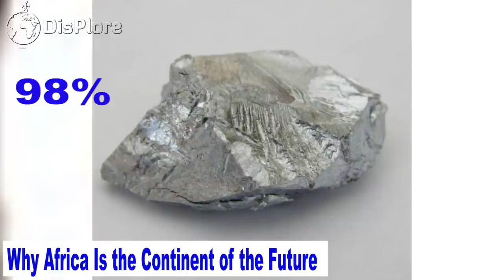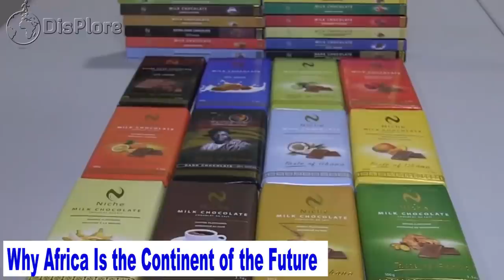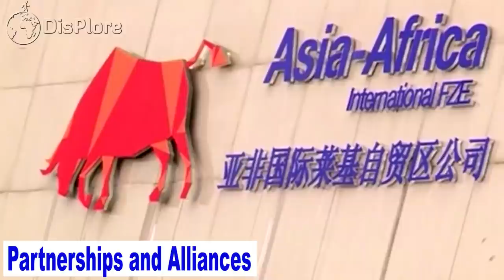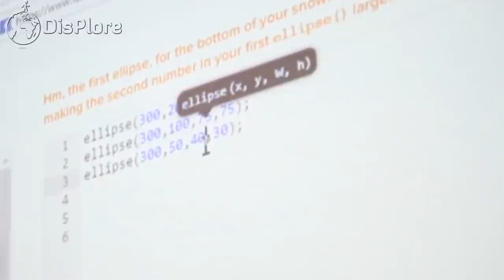Why Africa is the Continent of the Future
Why Africa is the Hottest Continent

It is always a pleasure for us here at Displore to break down phenomenon and explain certain happenings to make them clearer. In this video, we shall take a deep dive into why the African continent is the hottest all the other continents in the world. The world’s second largest and second most populated is also the hottest continent on earth. It was believed that the town of Aziziya in Libya witnessed the world’s hottest temperature on September 22nd 1913, at 57.8degrees centigrade but the claims have now been debunked and replaced with Death Valley in California. But still Africa remains the hottest continent on earth with places like Dallol in Ethiopia witnessing average temperatures of 33.9degree centigrade throughout the year. More so, temperatures along the Red Sea Coast of Eritrea and the Gulf of Eden coast of Somalia are usually uncomfortably hot especially during the day with temperatures ranging between 57 and 63 degrees centigrade.

Africa can be said to be the hottest continent in the world, in some places on the continent  the temperature ranges between 57°C and 63°C. There are several factors that account for the heat Africa produces despite high precipitation and in this video we will take a look at why that is so. So without much waste of time, here is why Africa is the hottest continent on earth.
The climate in Africa is varied with climate such as the equatorial climate, the tropical wet and dry climate, the tropical monsoon climate, the semi-arid climate, the desert climate, and the subtropical highland climate. Temperate climates are rare across the continent except at very high elevations and along the fringes. In fact, the climate of Africa is more variable by rainfall amount than by temperatures, which are consistently high. African deserts are the sunniest and the driest parts of the continent, owing to the prevailing presence of the subtropical ridge with subsiding, hot, dry air masses. Africa holds many heat-related records: the continent has the hottest extended region year-round, the areas with the hottest summer climate, the highest sunshine duration, and more.
Owing to Africa's position across equatorial and subtropical latitudes in both the northern and southern hemisphere, several different climate types can be found within it. The continent mainly lies within the inter-tropical zone between the Tropic of Cancer and the Tropic of Capricorn, hence its interesting density of humidity. Precipitation intensity is always high, and it is a hot continent. Warm and hot climates prevail all over Africa, but mostly the northern part is marked by aridity and high temperatures. Only the northernmost and the southernmost fringes of the continent have a Mediterranean climate. The equator runs through the middle of Africa, as do the Tropic of Cancer and the Tropic of Capricorn, making Africa the most tropical continent.
Globally, heating of the earth near the equator leads to large amounts of upward motion and convection along the monsoon trough or Inter-tropical Convergence Zone. The divergence over the near-equatorial trough leads to air rising and moving away from the equator aloft. As it moves towards the Mid-Latitudes, the air cools and sinks, which leads to subsidence near the 30th parallel of both hemispheres. This circulation is known as the Hadley cell and leads to the formation of the subtropical ridge. Many of the world's deserts are caused by these climatologically high-pressure areas, including the Sahara Desert.
Temperatures are hottest within the Sahara regions of Algeria and Mali, and coolest across the south and at elevation within the topography across the eastern and northwest sections of the continent. The hottest average temperature on Earth is at Dallol, Ethiopia, which averages a temperature of 33.9 °C throughout the year. The hottest temperature recorded within Africa, which was also the world record, was 57.8 °C at 'Aziziya, Libya on September 13, 1922. This was later proven to be false, being derived from an inaccurate reading of a thermometer. Apparent temperatures, combining the effect of the temperature and humidity, along the Red Sea coast of Eritrea and Gulf of Aden coast of Somalia range between 57 °C and 63 °C during the afternoon hours. The lowest temperature measured within Africa was −24 °C at Ifrane, Morocco on February 11, 1935. Nevertheless, the major part of Africa experiences extreme heat during much of the year, especially the deserts, steppes and savannas. The African deserts are arguably the hottest places on Earth, especially the Sahara Desert and the Danakil .